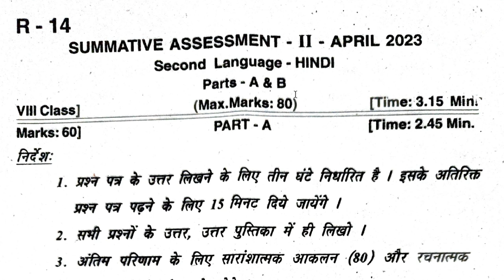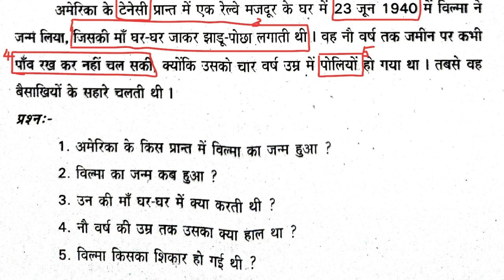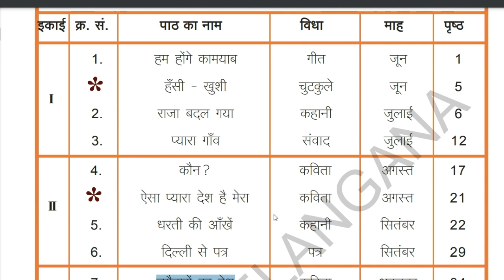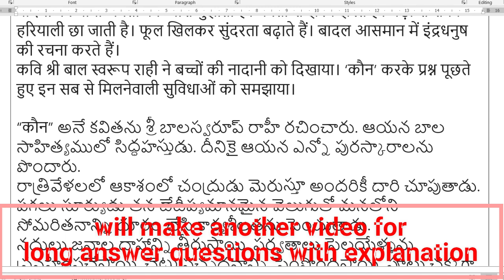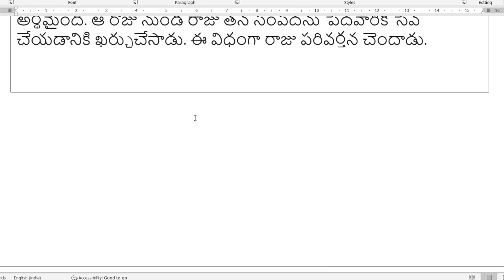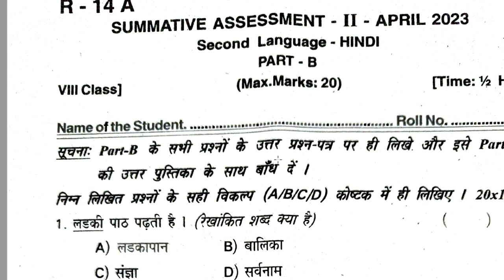hindi sa2 question paper 2024 8th class. 8th class hindi sa2 question paper 2024.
sa2 hindi question paper 2024 8th class